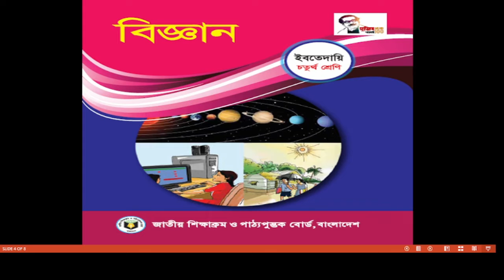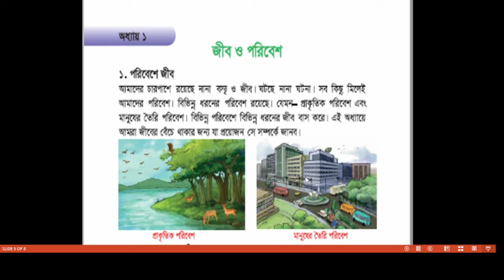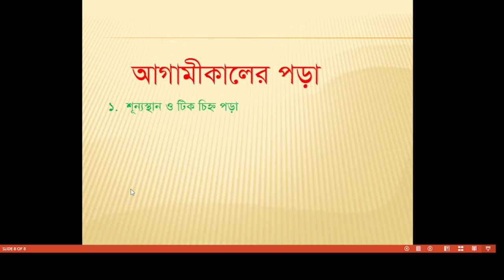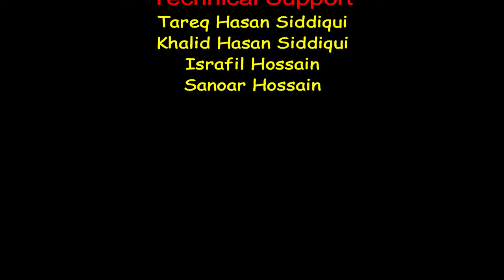Bogura City Ideal Madrasah। Online Class। Class- Four Subject- science1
তারিখ- ০৬/০২/২০২২
ক্লাস:৪র্থ
বিষয়ঃবিজ্ঞান
বিষয় শিক্ষক-  জনাব হিটলার আলী
স্থান- শাকপালা, বগুড়া
মোবাইল: ০১৭৭৫৫৩৬৮৪৮